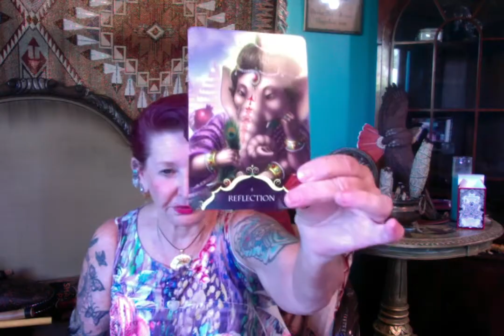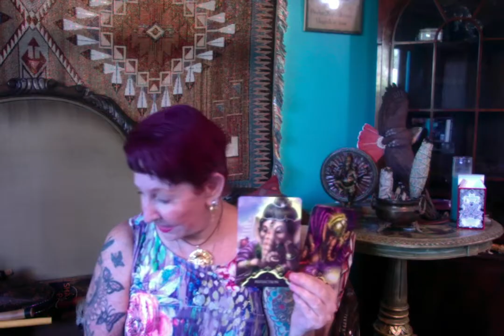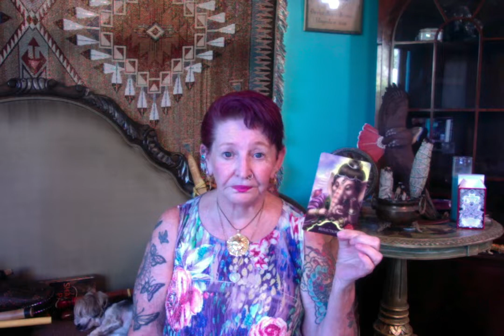Reflection - Prosperity - Revelation ( Quantum ) ----- Ganga Tarot -